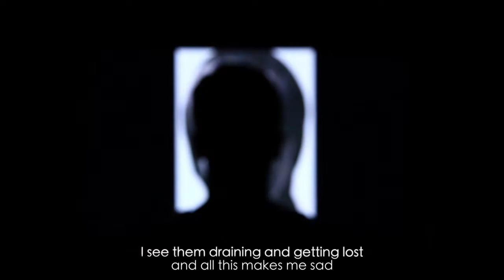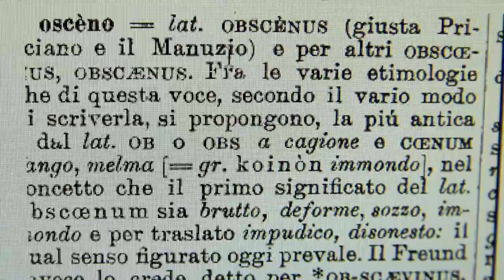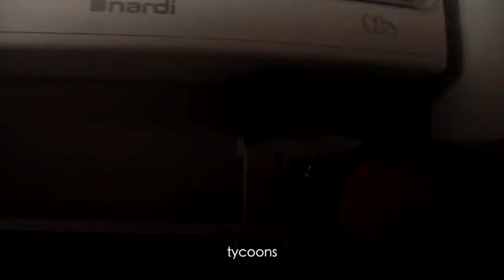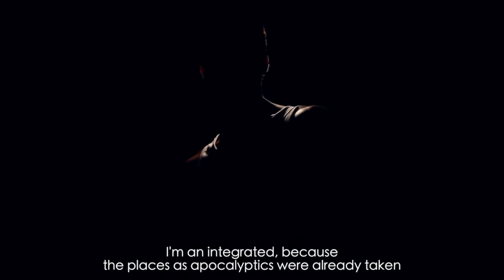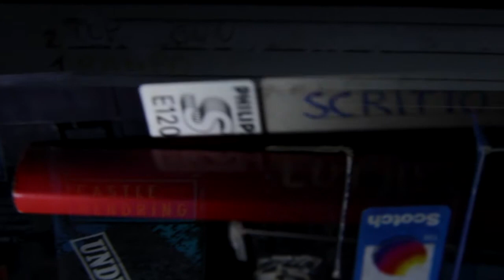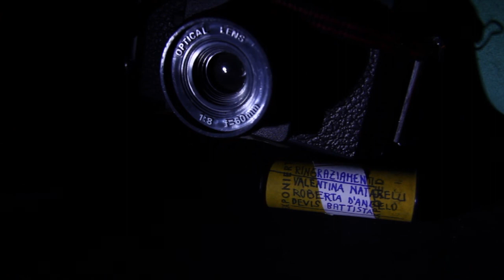Lathe Biosas (Live in Obscurity)